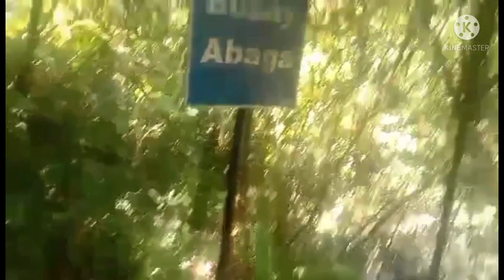Tayo'y magtampisaw sa busay/Paddle in the fountain/gala vlog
Tayo'y magtampisaw s busay located in La Carlota Negros Occidental